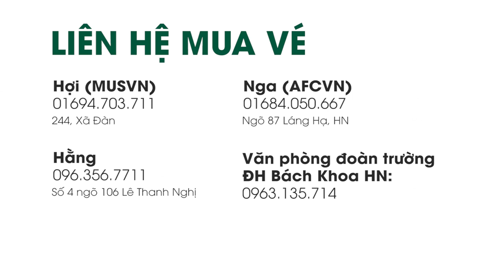[AN MEDIA] - Chết cười với những cảnh quay HẬU TRƯỜNG BigOff 4-10-2015 ĐH Bách Khoa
AN Media là công ty chuyên nghiệp trong lĩnh vực Tổ chức sự kiện – Truyền Thông – Marketing. Với bề dày kinh nghiệm và sự sáng tạo, chu đáo, tận tình trong công việc, chúng tôi tự hào khẳng định rằng, AN Media là một trong những công ty hàng đầu trong lĩnh vực truyền thông và tổ chức sự kiện. Chúng tôi luôn đưa ra những giải pháp tốt nhất cho các dự án hợp tác với khách hàng, chính vì vậy hãy liên hệ ngay với chúng tôi để có những sự kiện hoàn hảo.